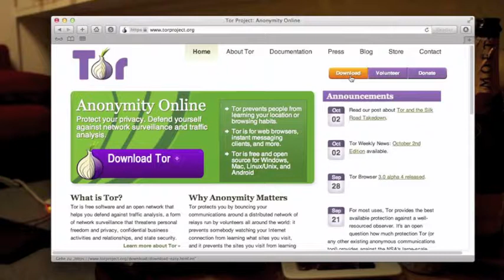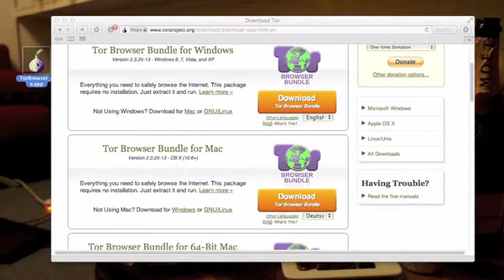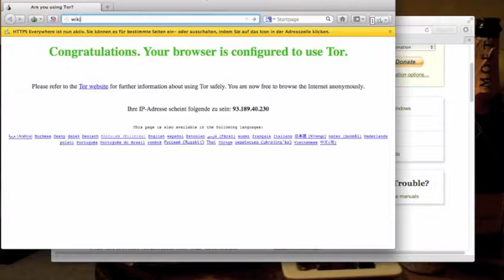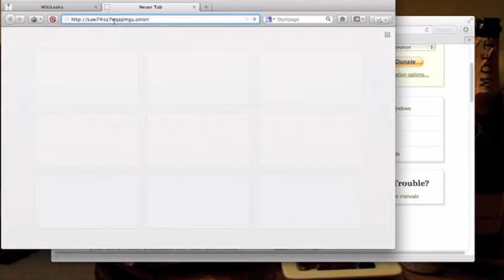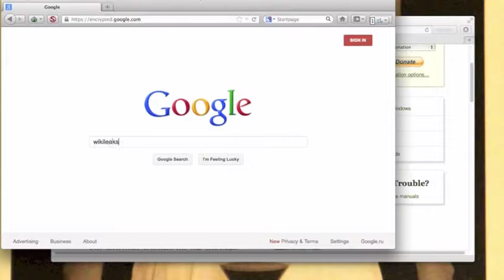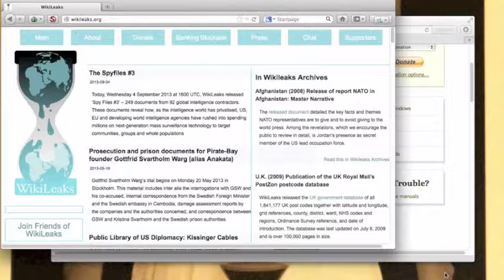TOR Browser - Anleitung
Lernen Sie hier, wie Sie TOR installieren und nutzen.